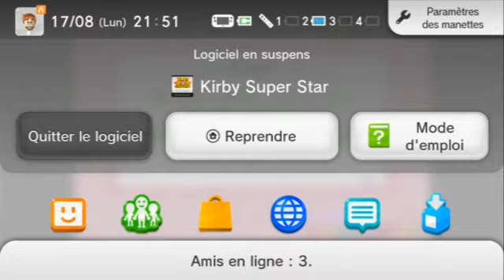Kirby Fun Pak (Kirby Super Star) essai sur Twitch